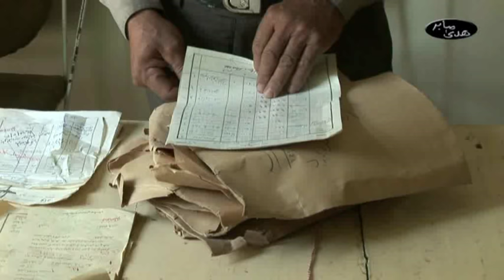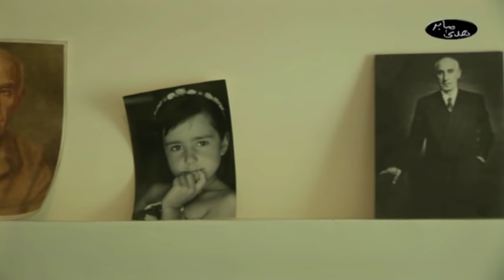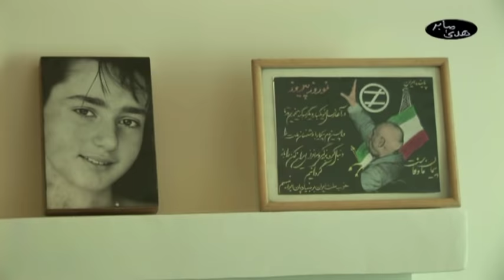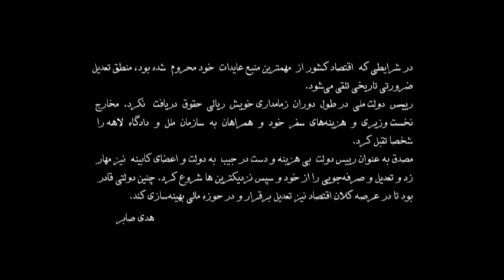هدی صابر - مصدق از نگاهی دیگر - Hoda Saber - Mosadegh Another Point of View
مستند «مصدق از نگاهی دیگر» اثر شهید هدی صابر